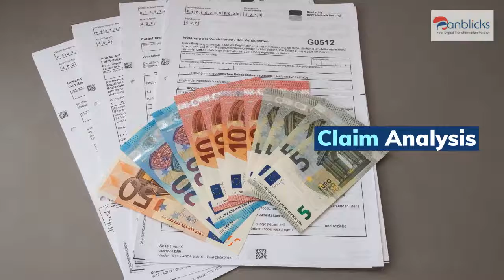Analytics for Banking, Financial Services and Insurance | Anblicks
Learn how Anblicks can help banks, financial and insurance firms to support consumer and commercial portfolios as well as traditional banking lines of business.